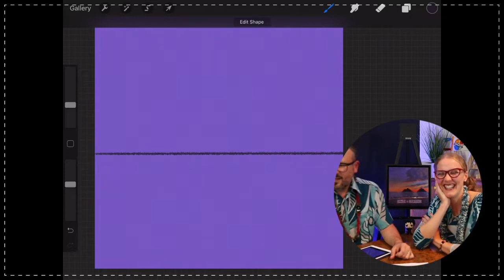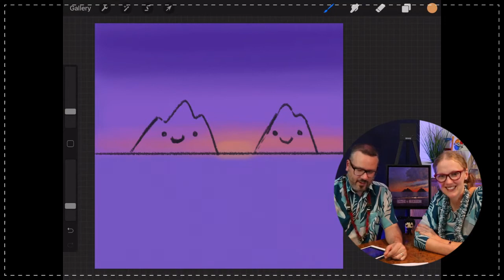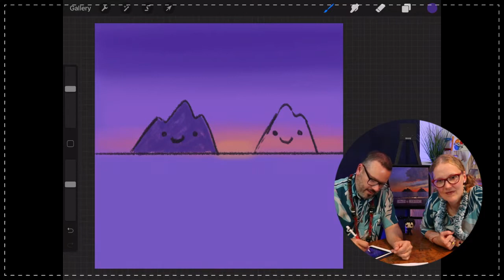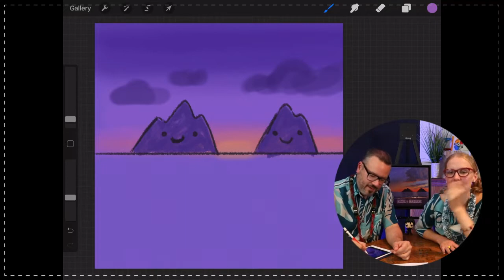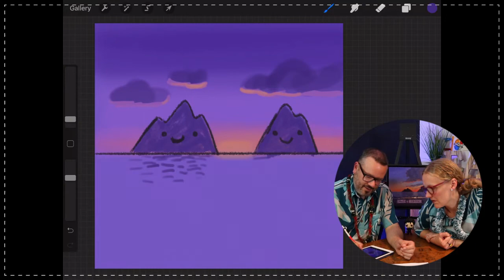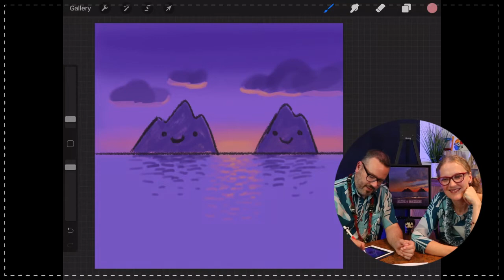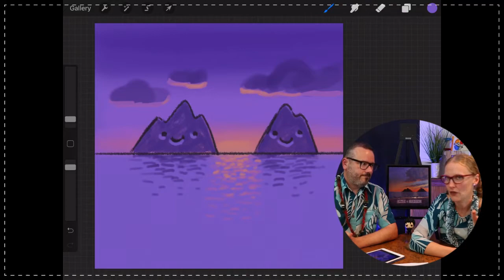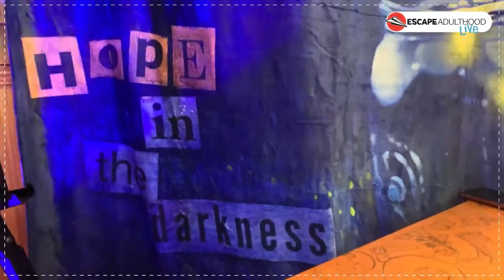Dawn Is Coming | Escape Adulthood LIVE #25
On this week’s show, we’re talking about ginormous pumpkins, chicken nuggets in space, and reasons to be excited about the future.

🚨Get notified when new shows go live & replays are available